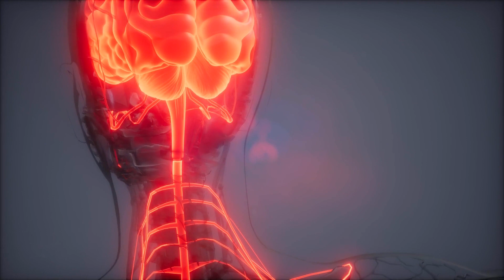Brain Tumor Treatment Options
Learn about the surgical management of brain tumors from Dr. Justin Thomas, Neurosurgeon at McLaren Northern Michigan.